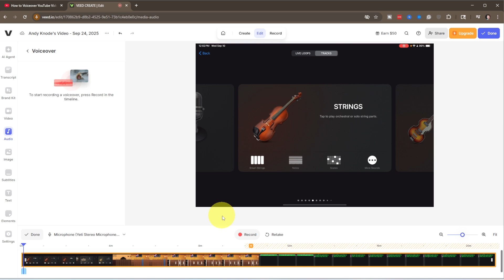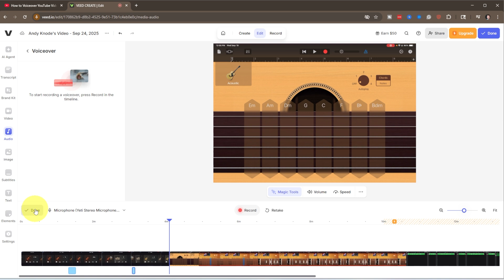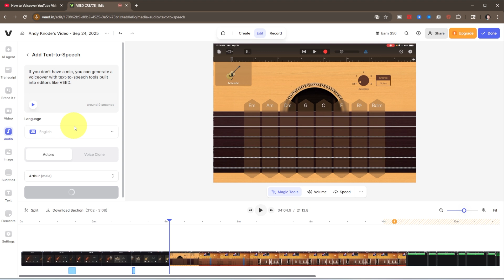How to Record Voiceover for YouTube Videos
You can use VEED to record any voiceover and even use the AI options: veed.io

Here is the Yeti USB mic I use

I walk through how I record voiceovers for YouTube using a free tool called VEED. I show two easy ways to do it, one with a USB microphone and one without any mic at all. If you have a mic, I show how to plug it in, choose it in VEED, and record straight into your video. If you don’t have a mic or don’t like using your voice, I show how to use the AI voice tool to add voiceovers with just a script. This method helps me create voiceovers fast and for free, and you can trim or move the audio clips around however you need.